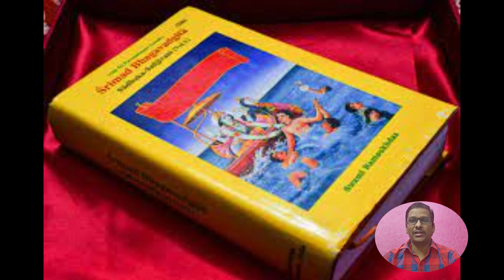good Habits before eating